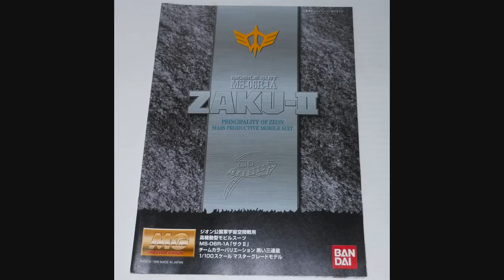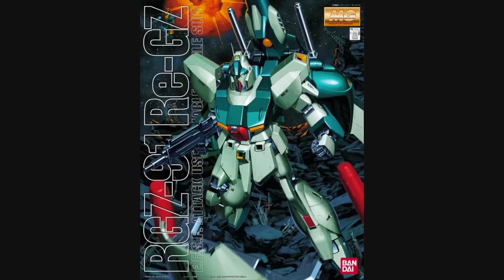Master Grade Black Tri Star Zaku Review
This is a review of the master grade gundam model kit, black tri star zaku, from the series mobile suit gundam.